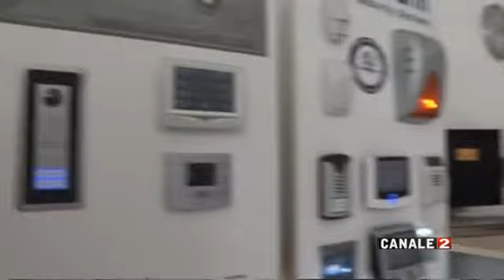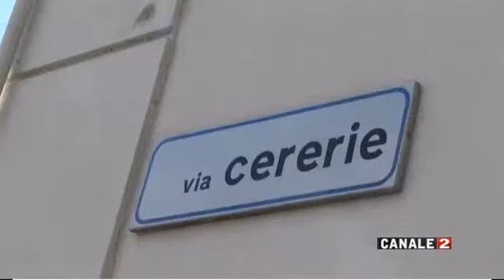CHICCHIRICHIRICHI MATERA DISAGIO DI DUE CITTADINI MATERANI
PROGRAMMA CONDOTTO DA EMANUELE GIORDANO IN ONDA DAL LUNEDI AL VENERDI SU CANALE 2 ALLE ORE 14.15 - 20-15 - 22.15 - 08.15